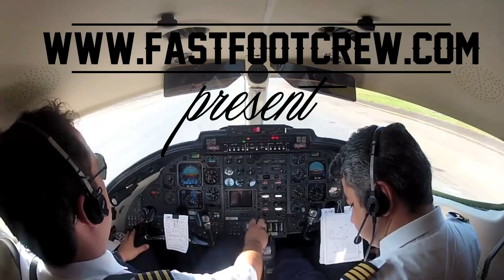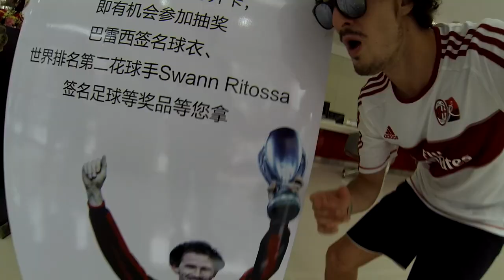FAST FOOT CREW - Freestyle in China ! Franco Baresi "A.C. Milan" e Swann Ritossa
Il calcio freestyle italiano sbarca in Cina!
Swann Ritossa a fianco del leggendario Franco Baresi portano la Champions League conquistata dal Milan nel 2007 in tour in Cina!
Uno spettacolo targato FAST FOOT !